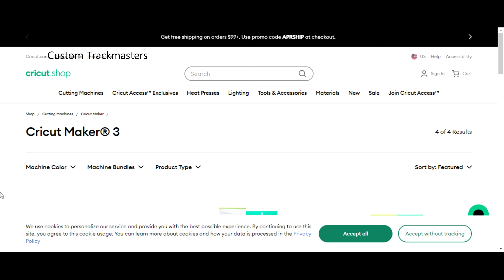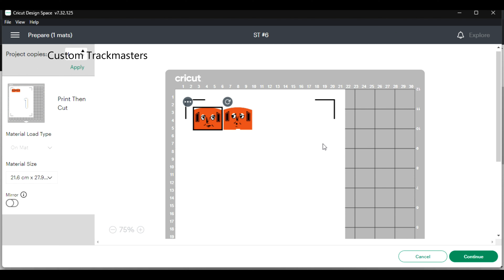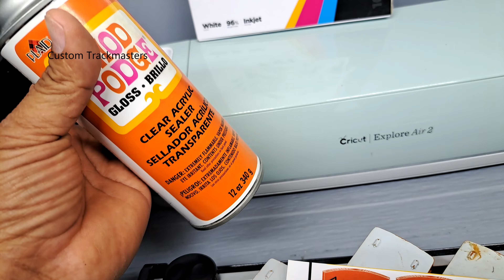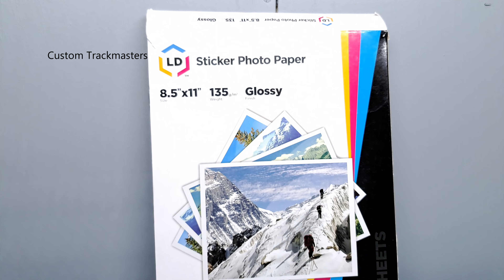Como se hacen los estiquers o pegatinas Trackmaster Annie y Clarabel